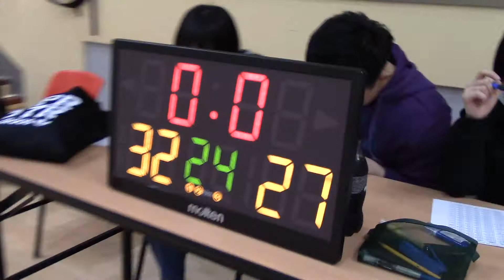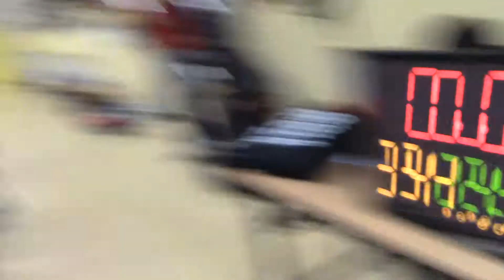AICBL - MEN - HKBA ARMY BLACK vs HKBA ARMY RED 3/3/2015 (Season 13)